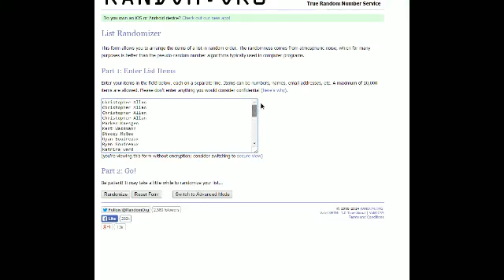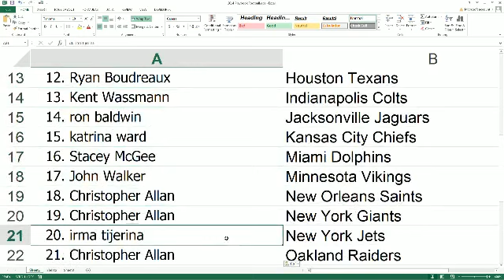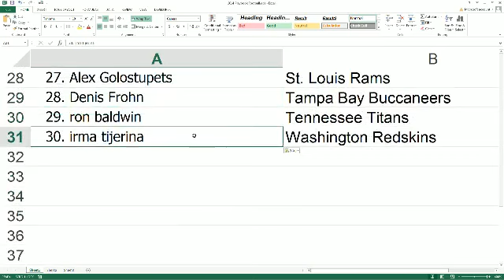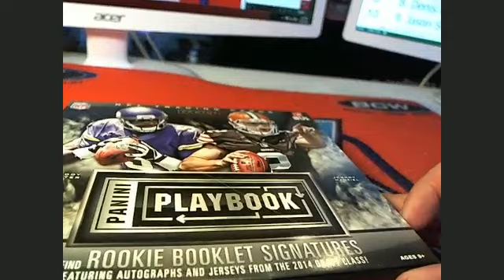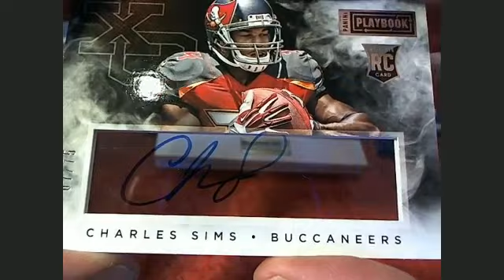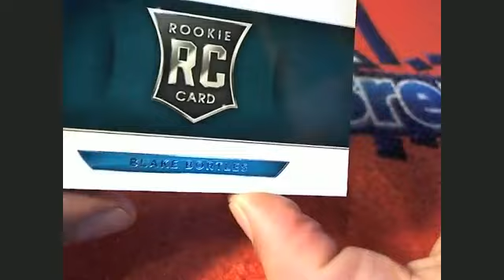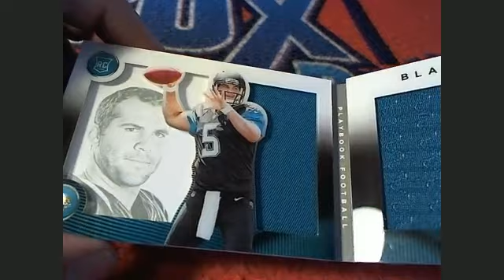2014 Panini Playbook Football box 1